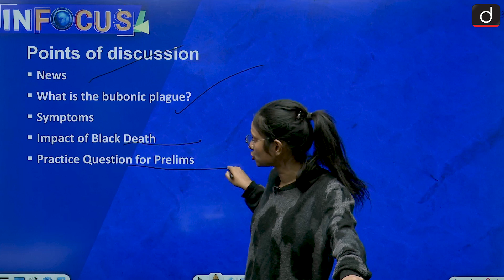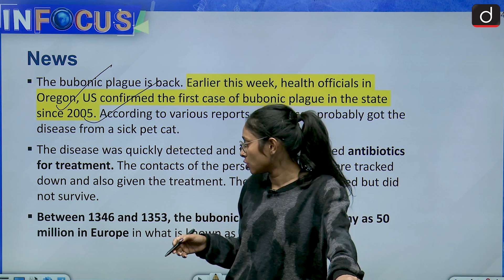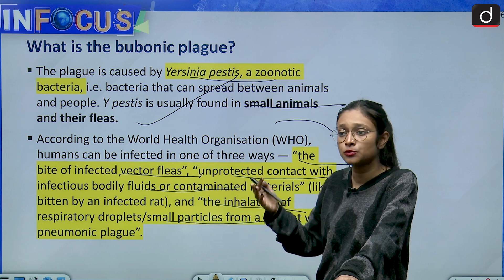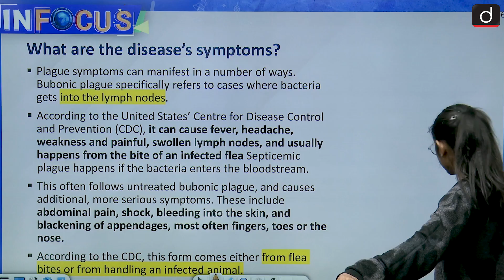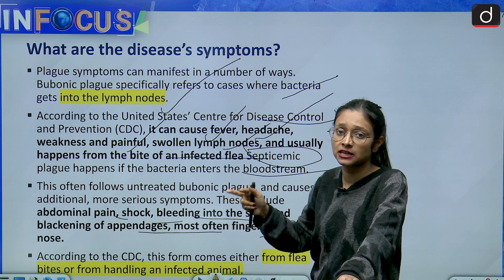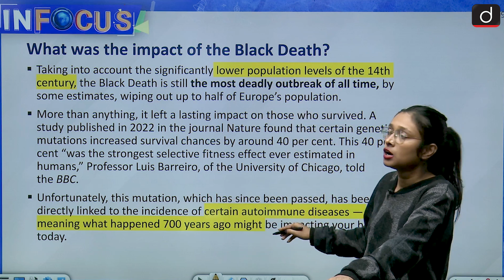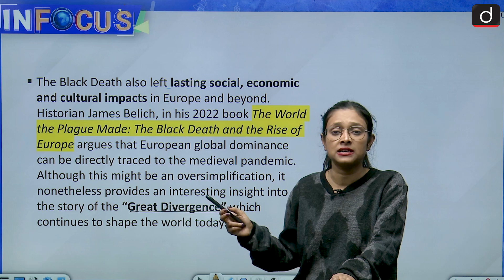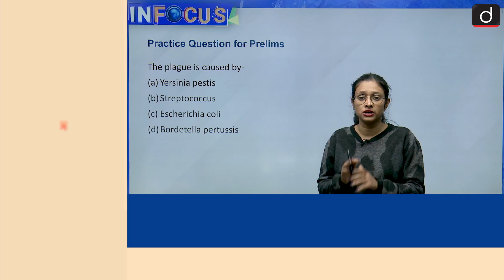Bubonic Plague Explained | INFOCUS | Drishti IAS English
The bubonic plague is back. Earlier this week, health officials in Oregon, US confirmed the first case of bubonic plague in the state since 2005. According to various reports, the person probably got the disease from a sick pet cat.

The disease was quickly detected and the person received antibiotics for treatment. The contacts of the person and the cat were tracked down and also given the treatment. The cat was also treated but did not survive.